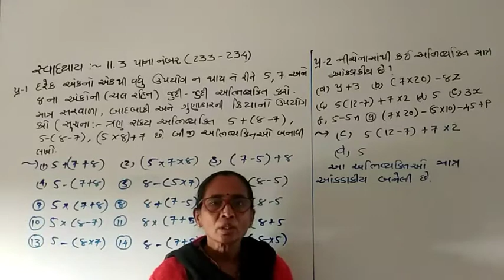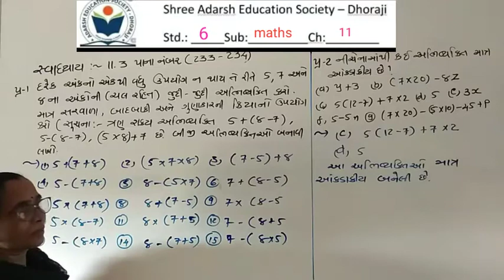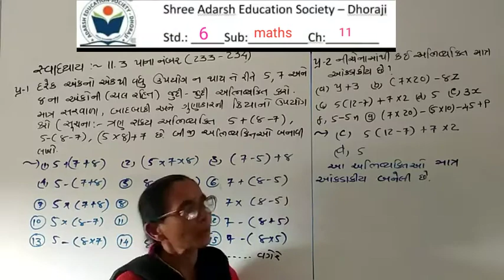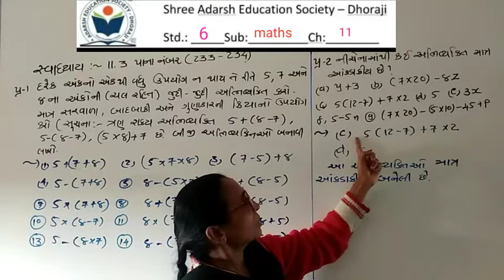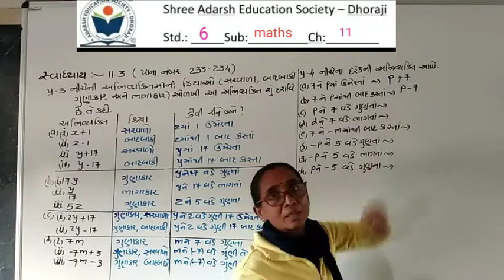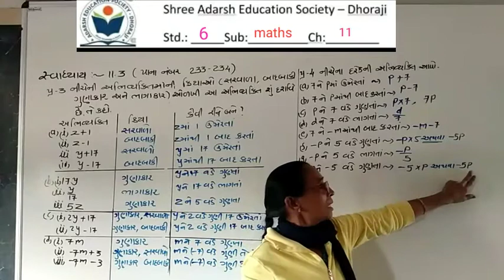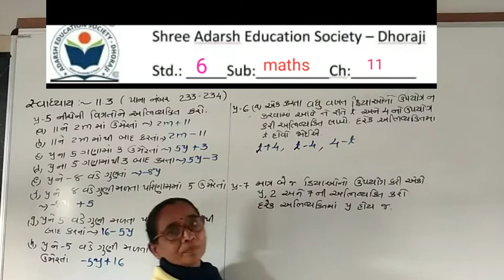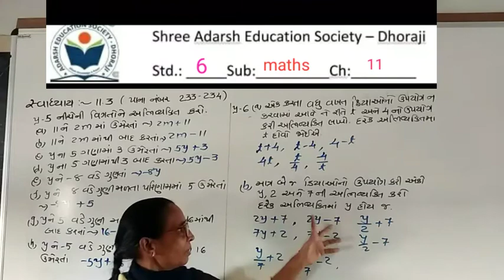Std 6 maths ch 11 part 61